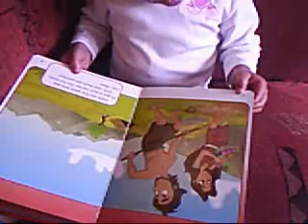Tianette Mostert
Tianette toe sy 3 jaar oud was.